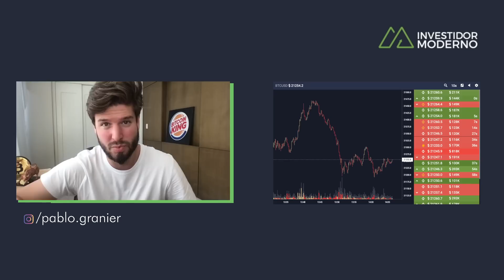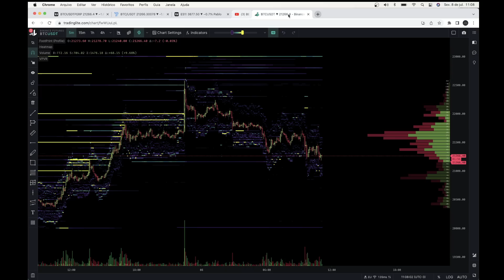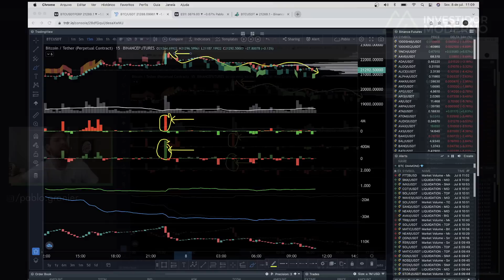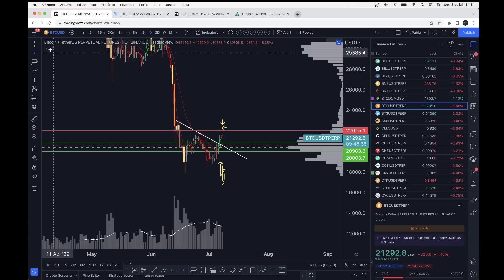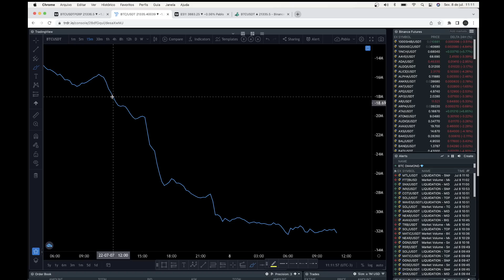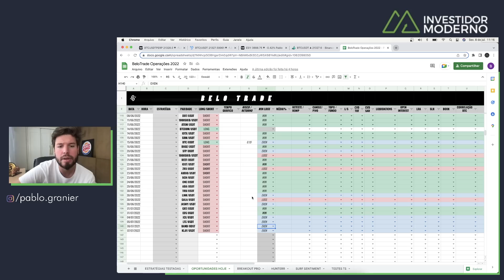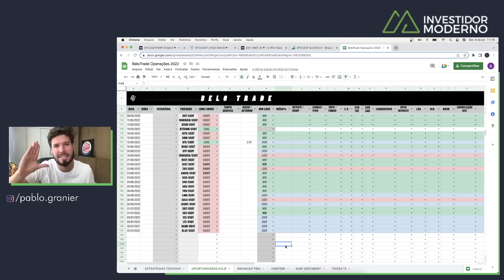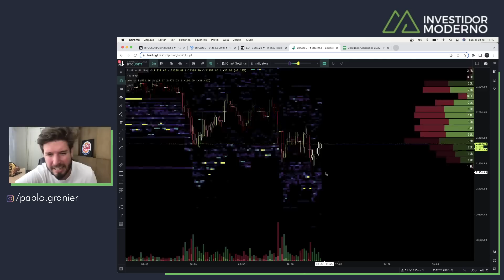BITCOIN CAINDO: OPORTUNIDADE OU DUMP? Análise Técnica/Sentimento